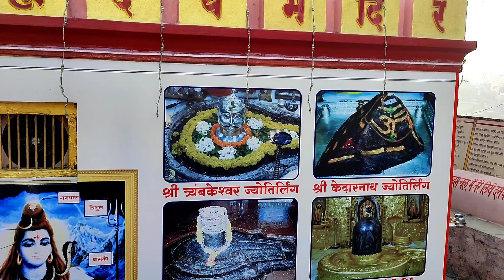महाशिवरात्री vlog 🤗 om nam shivay. माझ्या youtube परिवारा साठी महाअभिषेक